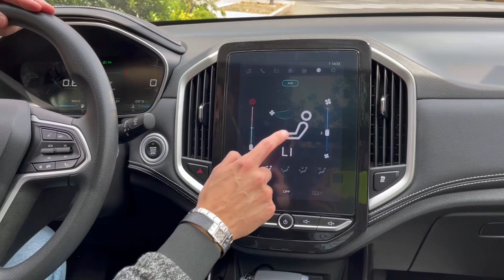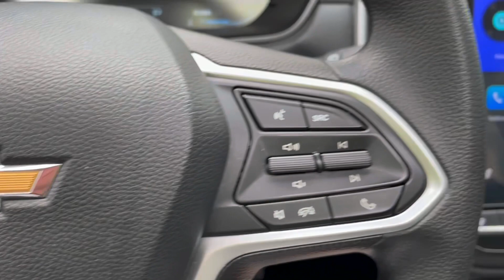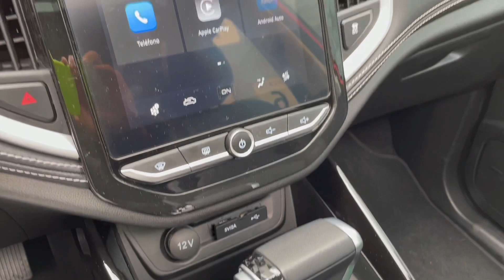CHEVROLET CAPTIVA 2022. Una SUV tan amplia y cómoda, como tecnológica y ahorradora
Conoce el buen desempeño, versatilidad y amplitud de esta versión firmada por una marca estadounidense